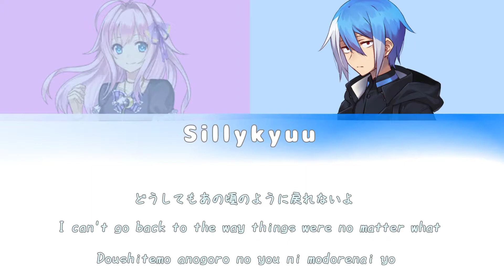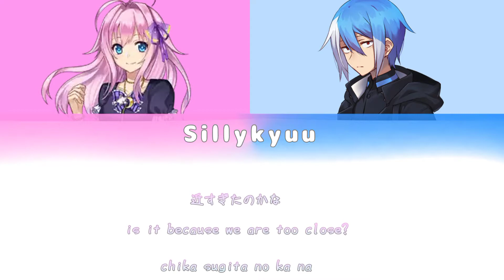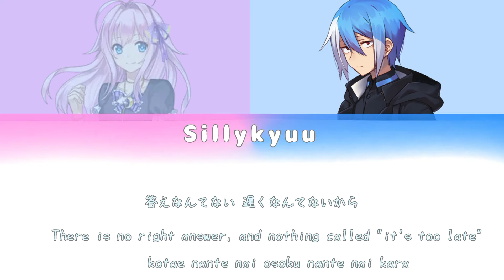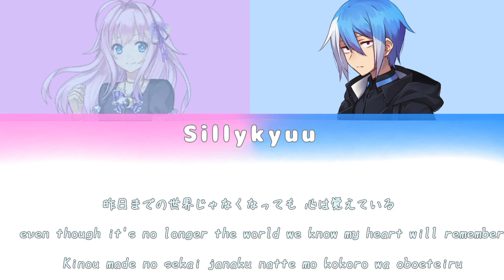【Yamine Renri x Matsudappoiyo 】Heikousen / 平行線【Cover】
a

UST by:
Kiddoteam/Iwasaki Tado
VSQx by:
Earthy x6

song by:
eve x suis

Mixing by:
Me
Vocals Used:

Ⅰ - Yamine Renri CLEAR

Ⅱ - Matsudappoiyo LIGHT
Softwares used:

UTAU

LMMS

Capcut

English Translation by: ?? (someone please let me know so i can put it here)